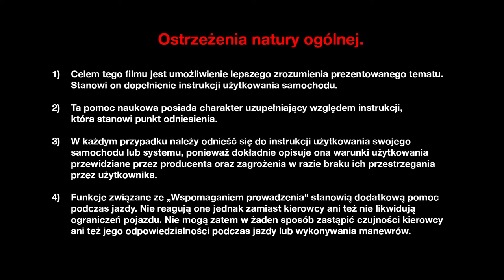FUNKCJA STEROWANIA POKRYWĄ BAGAŻNIKA W TRYBIE "WOLNE RĘCE"